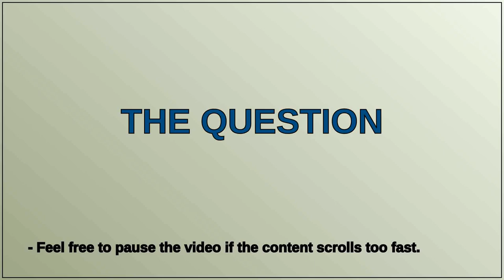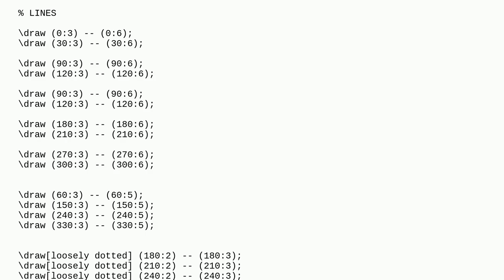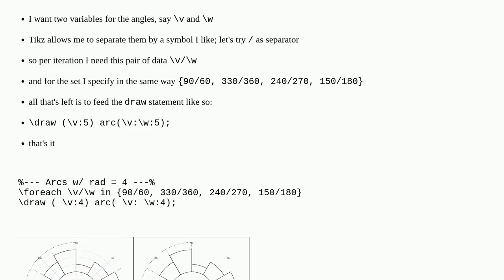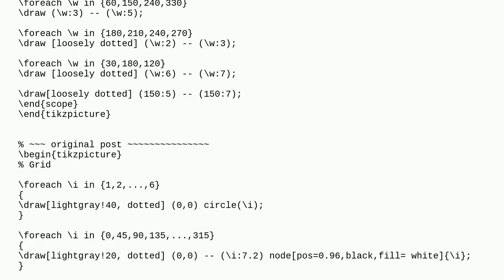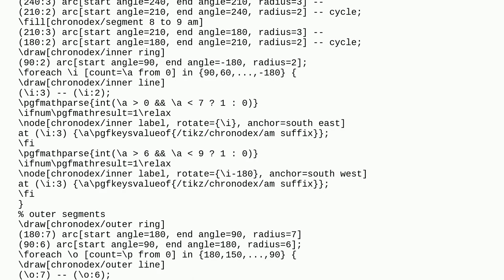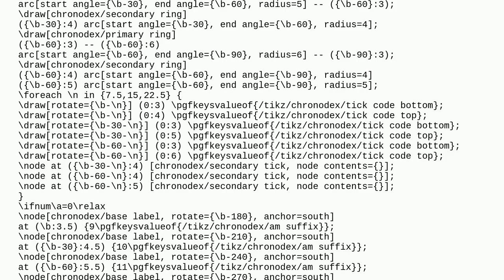Tex: Replicating a chronodex in TikZ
Replicating a chronodex in TikZ

A special thanks goes out to the community

  tikz-pgf labels nodes code